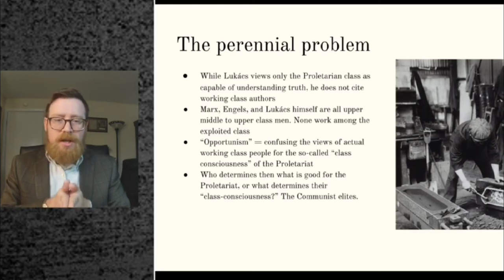Jordan B. Cooper Channel Trailer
Intro video to the Dr. Jordan B. Cooper YouTube Channel with Just and Sinner.